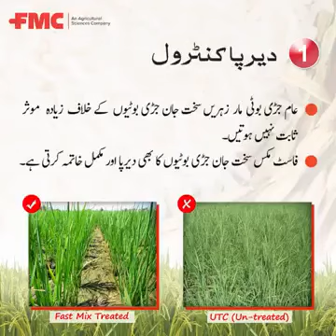FMC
FAST MIX Rice Weedicide control all type weeds